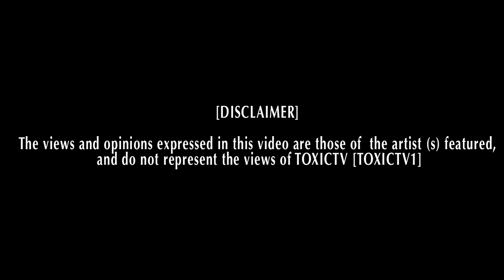Big Sho - PAIN [NET VIDEO] CTDS Cloud9King NOTTINGHAM, @BIGSHO1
insta is - officialbigsho